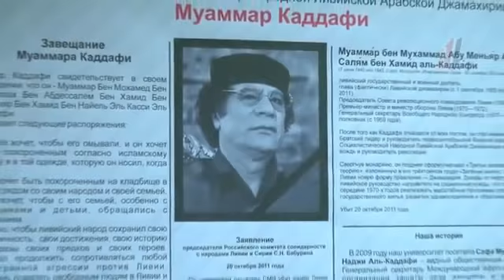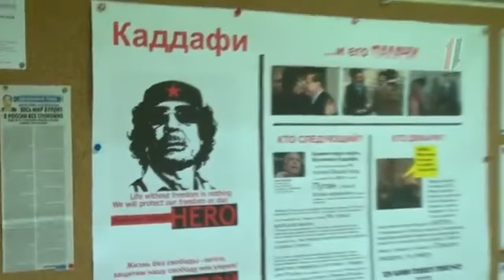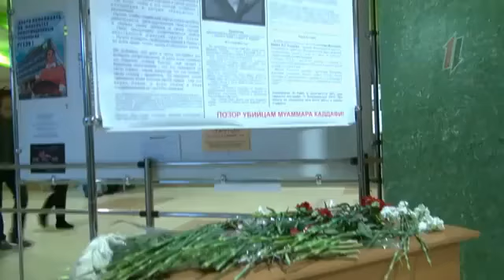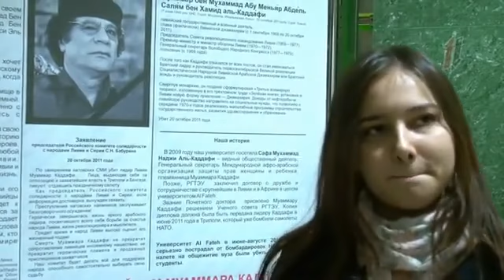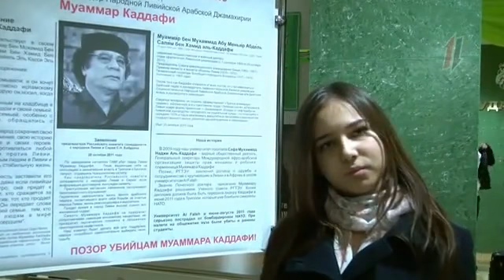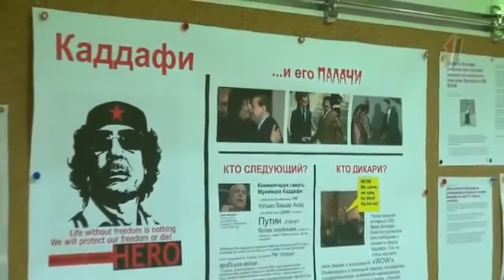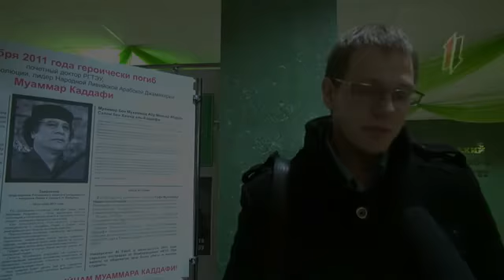2/3 Russian University and Gaddafi Русская университета и Каддафи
В то время как весь мир, включая продажные российские СМИ и нынешнюю колониальную администрацию России предали и открестились от Каддафи еще задолго до безжалостной расправы над ним, народ России и миллионы людей во всем мире не стали на сторону абсолютной несправедливости и зла.

Заявление Председателя Российского комитета солидарности с народами Ливии и Сирии С.Н. Бабурина:

    По заверениям натовских СМИ убит лидер Ливии Муаммар Каддафи. Лица, выдающие себя за оппозицию и захватившие власть в Триполи и Бенгази, ликуют, отдавшись праздничному салюту.

    Как председатель Российского комитета солидарности с народами Ливии и Сирии, если информация достоверна, вынужден заявить:

    Преступления натовских наемников заслуживают безоговорочного осуждения!

    Героически завершилась жизнь яркого арабского лидера, посвятившего всего себя борьбе за счастье народа Ливии, жизнь революционера и мыслителя.

    Придет время и народ Ливии высоко оценит его жизненный подвиг.

    Смерть Муаммара Каддафи не прекратит сопротивление ливийцев иноземному нашествию, не превратит героические племена в продажных приспешников захватчиков.

    Наш комитет будет делать всё для поддержки народа, способного самостоятельно выбирать свою судьбу.

Так получилось, что Муаммар Каддафи являлся почетным доктором Российского Государственного Торгово-Экономического Университета (